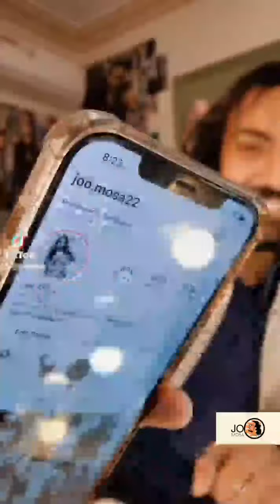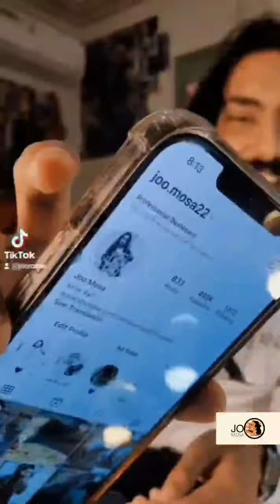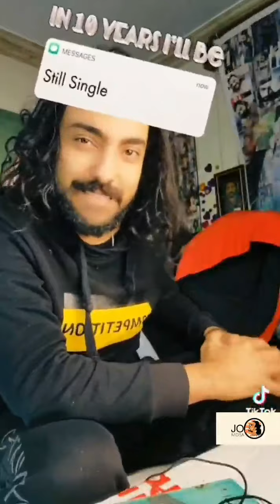احنا مش كاملين🤘🏾❤️كميه_مخ_العظمه 🤘🏾❤️يوميات_العظمه 🤘🏾❤️المتحدث_الرسمي_باسم_العظمه_جو 🤘🏾❤️